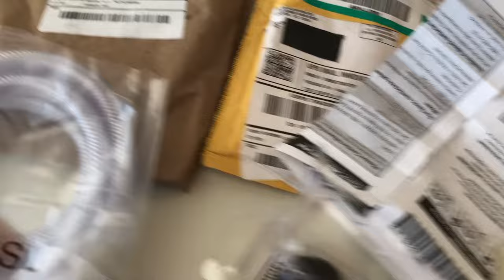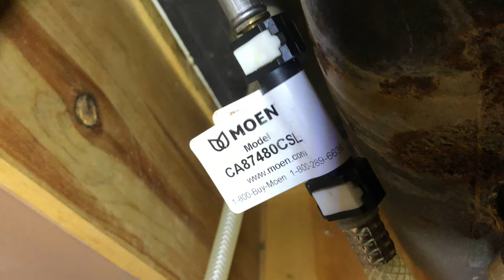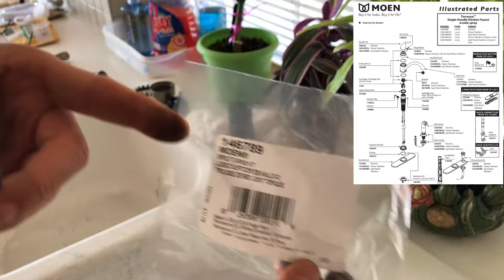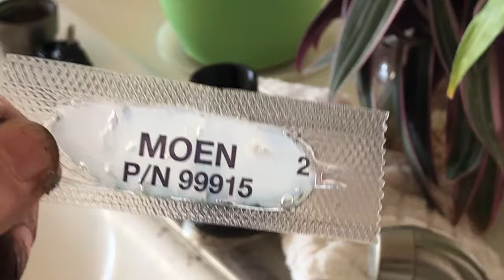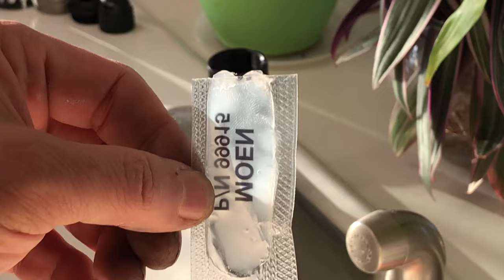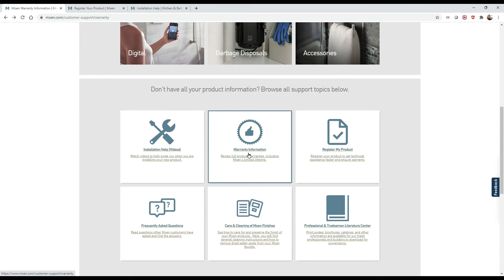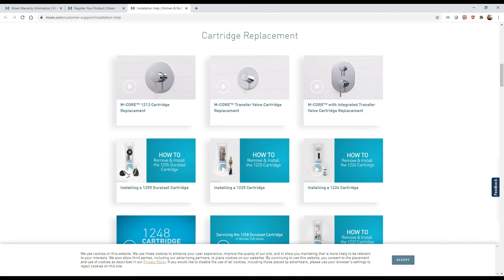Replace Moen faucet cartridge, o-rings, and sprayer for free!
This video documents all the (free) parts I received from Moen in repairing my Moen Torrance faucet model CA87480CSL​, but this video also applies to
CA87480, Lever, Chrome
CA87480CSL - Classic Stainless,
CA87480SRS - Spot Resistant Stainless
CA87484CSL - Classic Stainless w/spray in deck
CA87484SRS - Spot Resistant Stainless w/spraying deck

The replacement cartridge (1255) is about $18 (Amazon) to $20 (Lowe's), and entire installation takes less than 10 minutes.

Tools needed:
■ 7/64 allen wrench
■ small flat screwdriver
■ 7/8" deep socket & socket wrench or crescent wrench